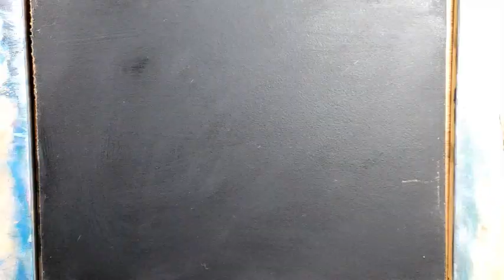Rain In The City Acrylic Painting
Time Lapse of Rain In The City. Acrylic painting on a 9 x 12 inch wooden canvas panel.

Supplies:
Golden Acryl Med 16 Oz Glaze Liquid Satin
Liquitex BASICS 48 Tubes Acrylic Paint Set
Or Liquitex BASICS 6 Tubes Acrylic Paint Set
I used miscellaneous brushes but some of my favorites are
the Beginner Brush Set for Paint It Simply
(If you want to use a similar wooden canvas as what I use then check this out at Amazon): Bright Creations 6-Pack Unfinished Wood Cradled Panel Boards, 9 x 12
Liquitex BASICS 6 Tube Acrylic Paint Set

You could find most of my original paintings or prints on my website. Please leave me a comment in my blog to let me know what you think. Thanks!

I upload new videos of my art on a weekly basis.